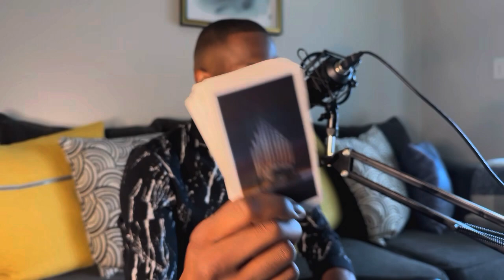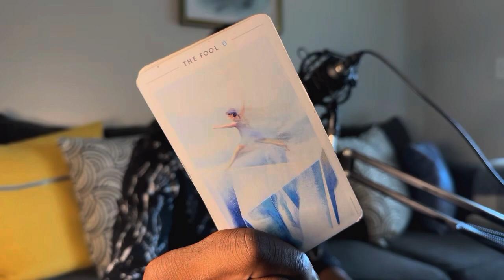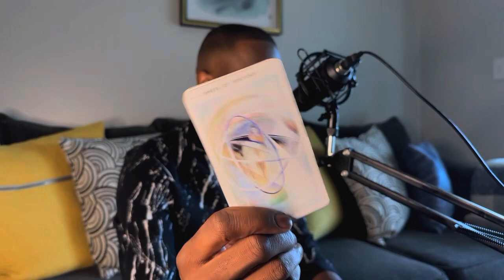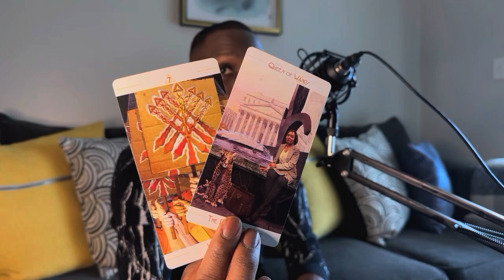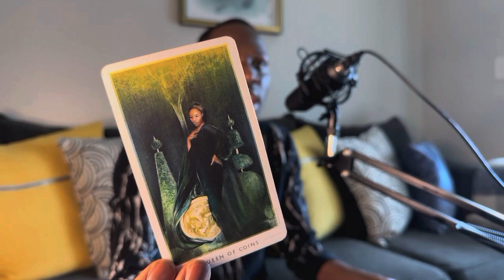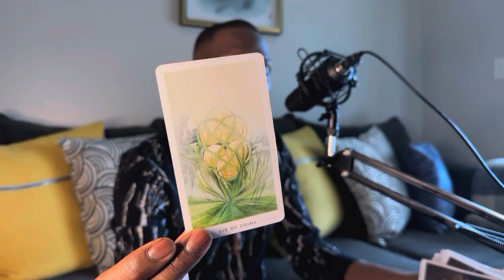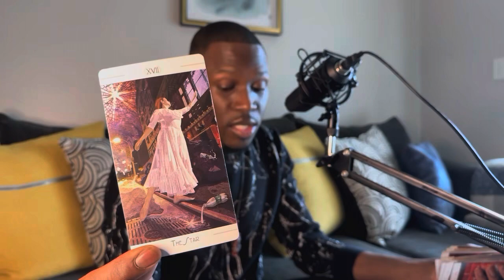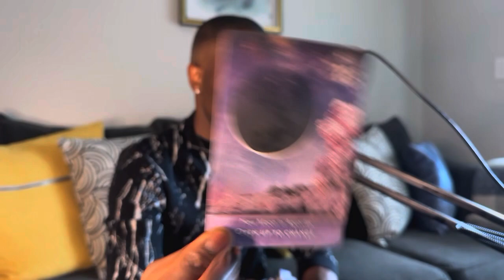Pisces ♓️ - Progress Report 📜: Look How Far You’ve Come 🥹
Welcome to the Pisces ♓️ Soul Tribe

1 Question: $22.22
2 Questions: $33.33
30 Minute Read: $66.66